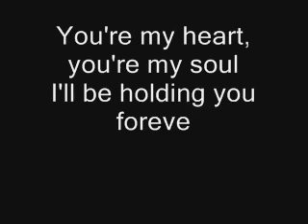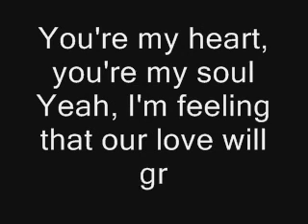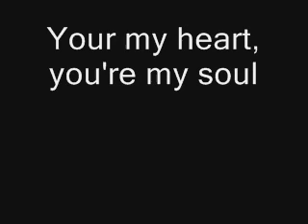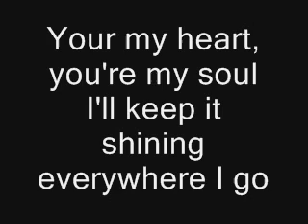you're my heart.you're my soul